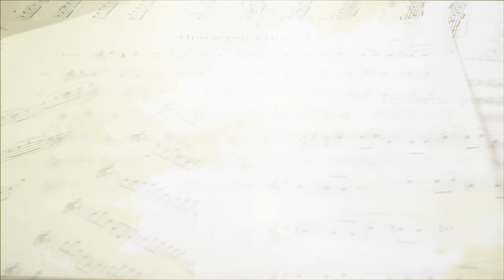Ахат - Пролетно Утро (Ahat - Proletno utro)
НОВИЯТ КЛИП НА АХАТ !